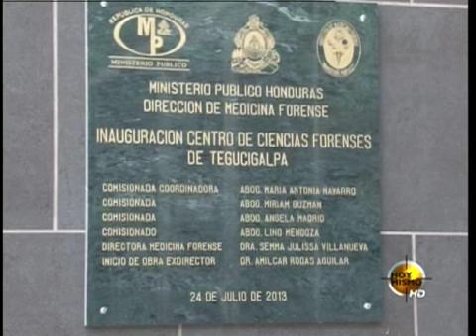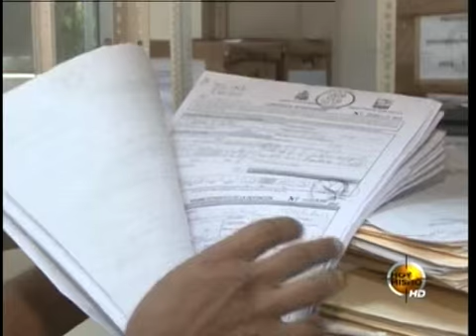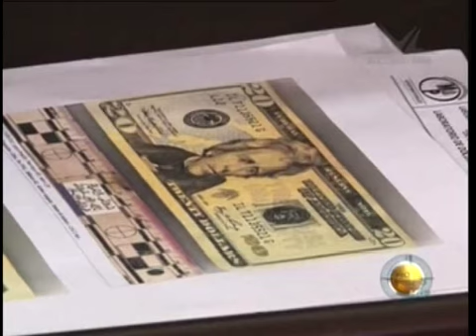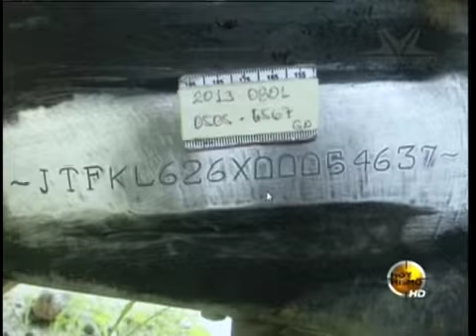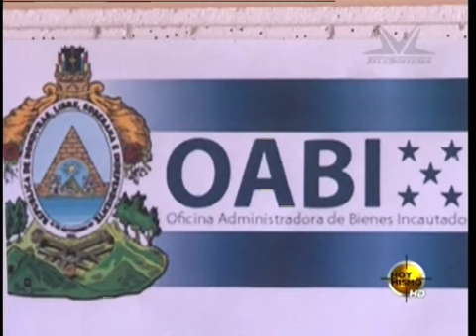TVC Porque nos Importa - Centro de ciencias forenses de Honduras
Televicentro TVC tvcplay TelevicnetroHN Uno de los problemas más serios que ha enfrentado el sistema jurídico hondureño dentro de la investigación penal, es contar con servicios forenses eficientes y oportunos enfocados en la necesidad de la sociedad y con un impacto positivo en la administración de justicia.